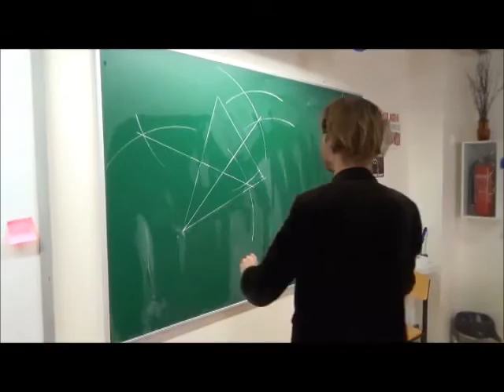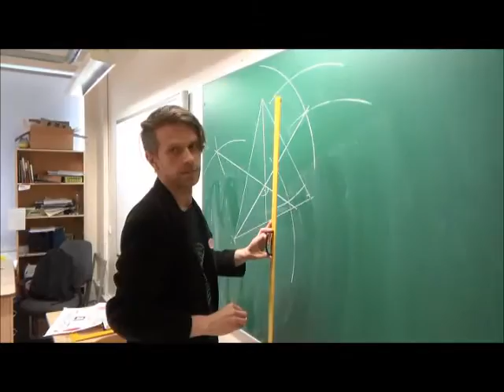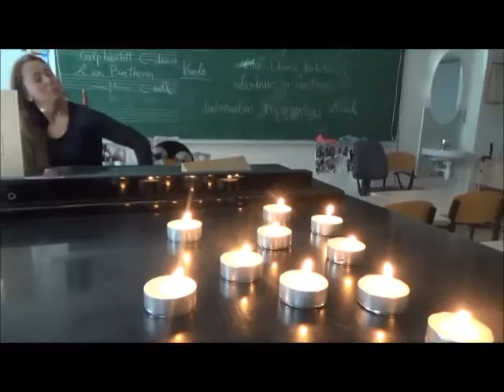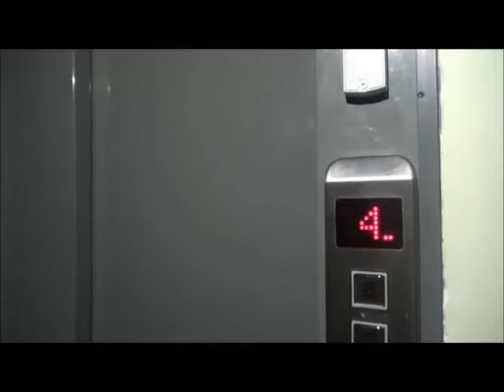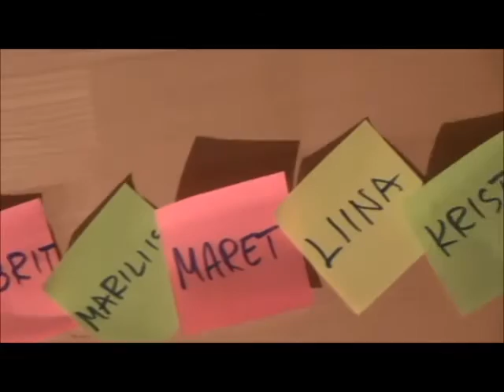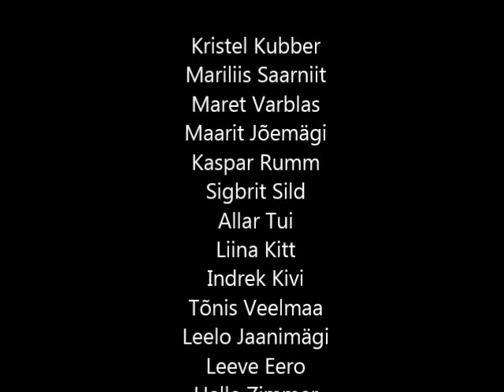Filmipäev 2015: "Suletud kooliuste taga"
"Suletud kooliuste taga"